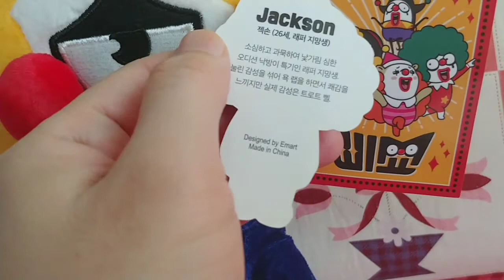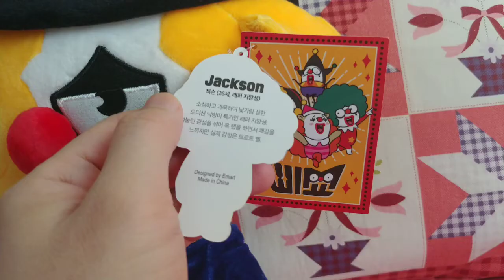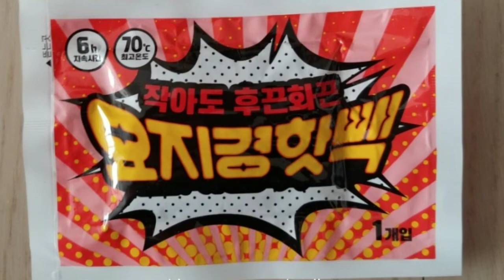삐에로 쑈핑 잭슨과 에로호 캐릭터 인형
이제 폐점한 요지경만물상 삐에로쑈핑 의 캐릭터 4종중
잭슨과 에로호 2종인형을 모았습니다.
이제 남은 마이클 과 빅토리아도 마저 모으려는 중입니다.
삐에로 광대인형 귀엽게 잘 나왔습니다.^^